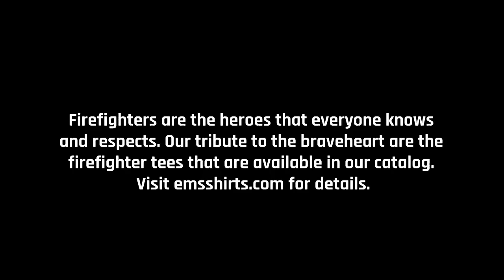Firefighter Tees | emsshirts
Firefighters are the heroes that everyone knows and respects. Our tribute to the braveheart are the firefighter tees that are available in our catalog. Visit emsshirts.com for details.